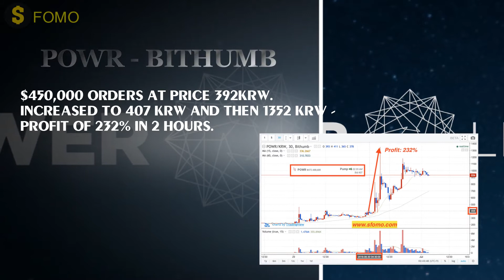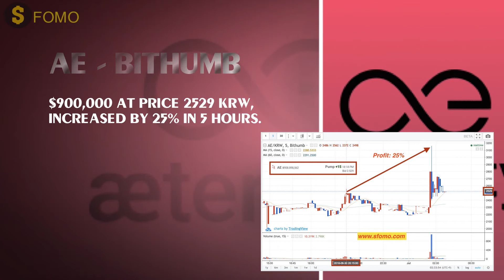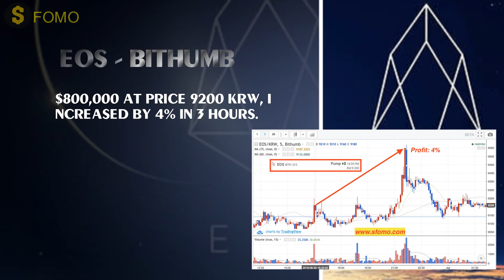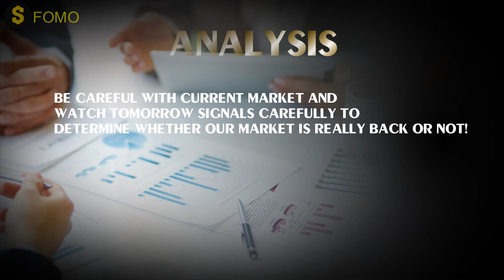Whale are back on cryptocurrency exchanges - Sfomo crypto news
A nice weekend came to us and congratulations to those who won today with Sfomo. A variety of signals announced by Sfomo. Users must have been struggling to catch up with whales’ movements today. Here are the growing coins from Sfomo in details:

1. POWR on Bithumb: At 2:27 AM GMT +7 today, whales used over $450,000 to buy this coin at price 392 KRW (korean won) and soon increased to 407 KRW later. Successful orders worth $450,000 for this transaction just after 2 hours. At 4:15, the value of this coin reached its top 1352 KRW (increased 232%) at Bithumb exchange.

2. SRAT on Bithumb: At 5:43 PM, over $900,000 placed to buy this coin at price 3000KRW, and just after 11 successful orders, whales filled their bag with an amount of STRAT worth 900,000. At 9:40 PM, STRAT’s price increased to 5300 (increased by 76%)

3. AE on Bithumb: At 6:18 PM, more than $900,000 placed to buy this coin at price 2529 KRW. After all the successful orders, at 11:45 PM, AE reached 3165 (increased by 25%).

4. EOS on Bithumb: At 2:34 PM there was a whale placed $800,000 at price 9200 KRW to buy in this coin and quickly all the orders succeeded and 3 hours later at 5:40PM EOS reached 9570 KRW (increased by 4%).

Moreover, according to Sfomo recognization, ZB exchange accumulated lots of EOS at different prices today, successful orders worth $150,000.

5. Analysis:

Today obviously witness great recover and increasing from the market. All the Pump signals from Sfomo brings back massive profit, this again confirms the value Sfomo brings to traders.
However with the current market, we need to be careful because the increasing signals are too strong therefore there might be another drop in order for the marekt to balance. There a great chance that whales have already sold out their bags at peak and retreated. Watch tomorrow signals carefully to determine whether our market is really back or not!

Sfomo App is the first application that Track New Crypto Listings and shark tracking functionality. Sfomo is an application built to assist traders in trading cryptocurrency. Sfomo's functions are:
- Coin Listing Exchange Announcement
- Trade signals (including Pump, Shark Bid)
- Cryptocurrency News